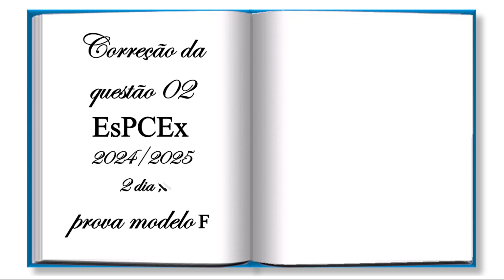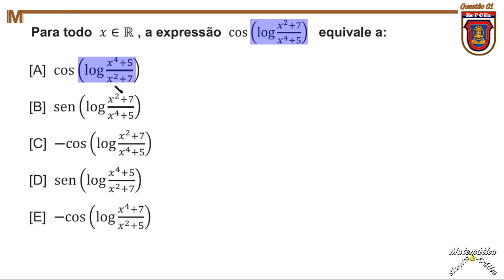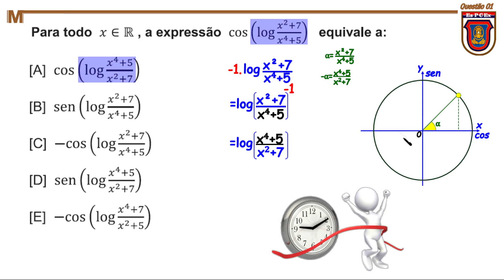EPCEX 2024 2025 , questão 02 (LOGARITMO ECOSSENO)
Nesse vídeo eu trago para você, que busca aulas de Matemática de qualidade, feitas por quem entende do assunto, aulas simples e Práticas, a correção da questão 02 que caiu na, da prova da EsPCEx 2024/2025, modelo F